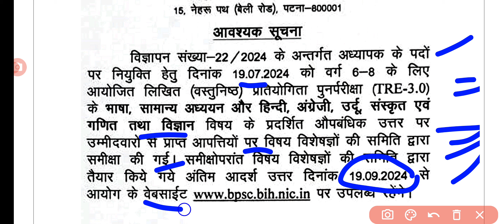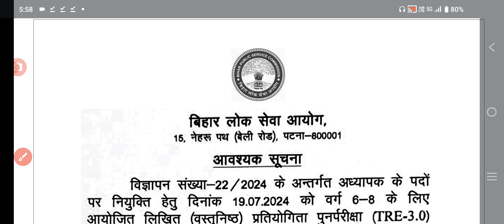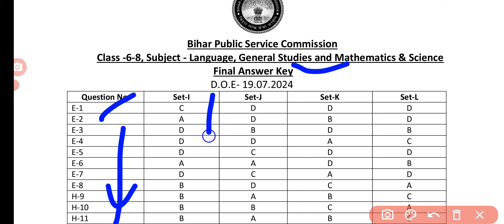BPSC trt 3.0 final answer key 6 to 8th